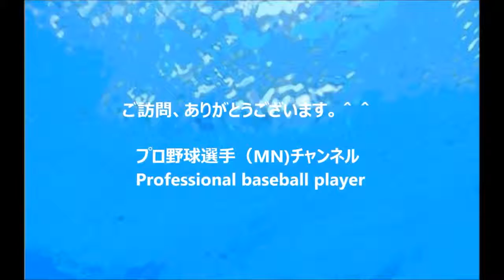【広島カープ】菊池涼介選手 まとめ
（MN) 【おすすめ動画】 浜田省吾 『終りなき疾走 (ON THE ROAD 2011 The Last Weekend)』 .

（MN) 【おすすめ動画】 0.8秒と衝撃。「虹色の言葉」PV 丸選手の登場曲 .